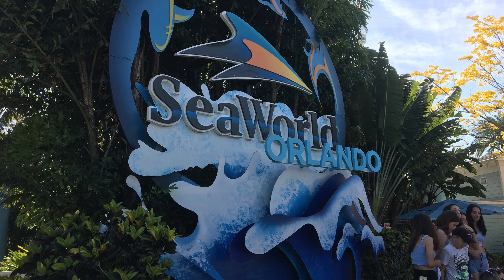One Sentence Reviews | Episode 20 - SeaWorld Orlando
Welcome to One Sentence Reviews, a show where I attempt to review the roller coasters I’ve ridden by way of a single sentence. Photos appearing in this series are from my personal catalogue, and any opinions I have regarding the attractions herein discussed are just that, and do not reflect the views of their affiliated parks or that of the general public.

Featured in this video:

0:00 - Introduction
0:14 - Mako